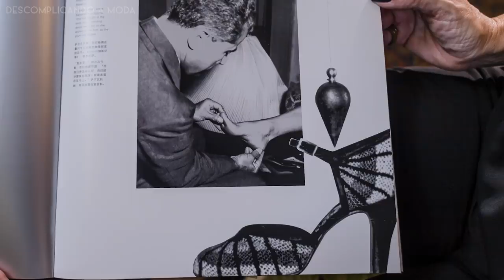SALVATORE FERRAGAMO - "O SAPATEIRO DOS SONHOS" | DESCOMPLICANDO A MODA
Tetê nos conta a história do estilista de sapatos italiano, Salvatore Ferragamo.